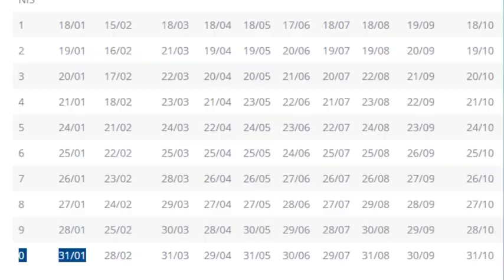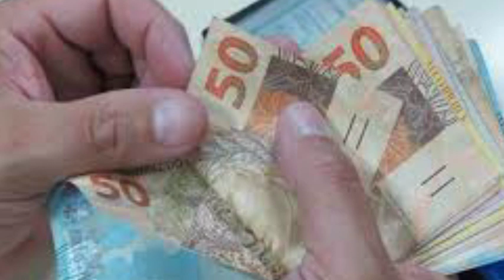EXCELENTE! Prato Cheio e Cartão Gás! Entenda como e quem pode ser beneficiado com esses programas👈👀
SIGA O INSTAGRAM @blogalexsilva - O Comunicador, Radialista, Pesquisador e Publicitário Alex Silva, explica neste vídeo sobre: ✔EXCELENTE! Prato Cheio e Cartão Gás! Entenda como e quem pode ser beneficiado com esses programas👈👀 ValeGás👈 QueroMeuRetroativo 👀 400ReaisPermanente RetroativoDeNovembro DiferençaDoReajuste17.84%
QueroProrrogaçãoDoAuxílioEmDezembro2021 QueroMeuRetroativo AuxílioEmergencialPara25Milhões PagamentosDoGásDosBrasileiros PagamentosDoValeGás AlexSilvaSilvaExplicaTudo Veja agora com todos os detalhes nesse vídeo. E mais: Você joga FREE FIRE? Esse canal eu SUPER RECOMENDO Link2 Link3